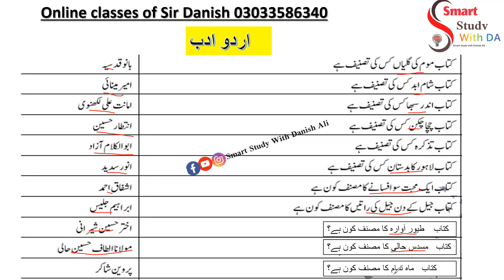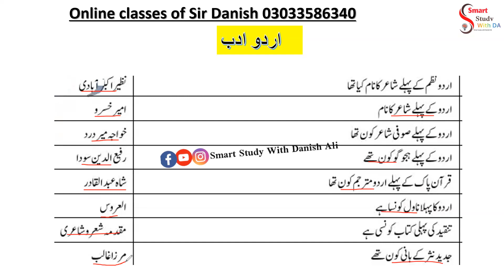important mcqs urdu adab part 1 | urdu grammar |Urdu k notes sst general category CSS PMS MPT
Most Important Urdu adab MCQS with Answers
SST General category SPSC NTS, PPSC, PMS, FPSC, CSS, Lectureship, One paper tests etc
SST General category urdu
Urdu Adab important questions
Learning Made Easy, Alvipedia,